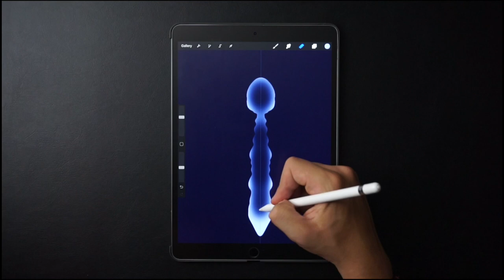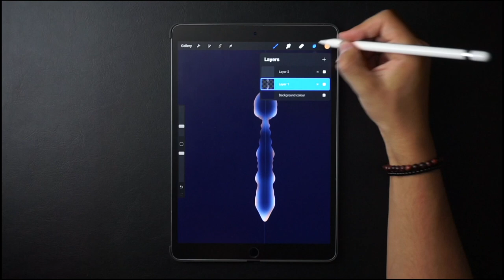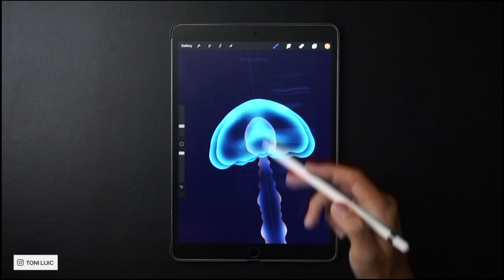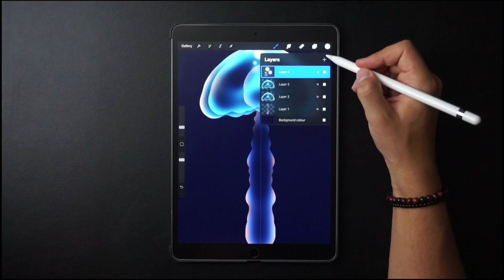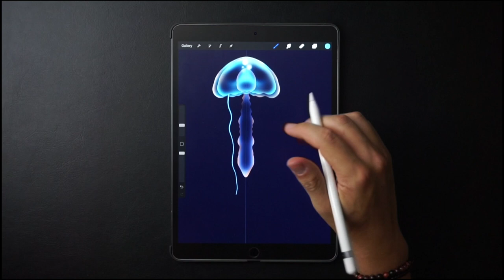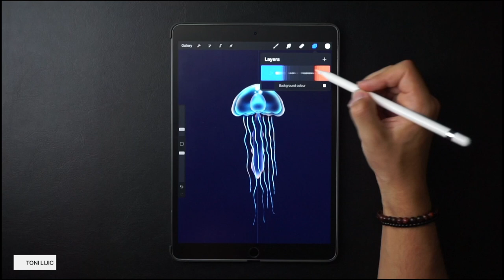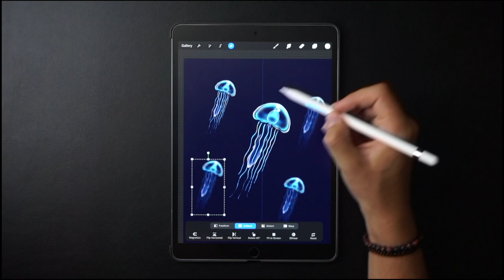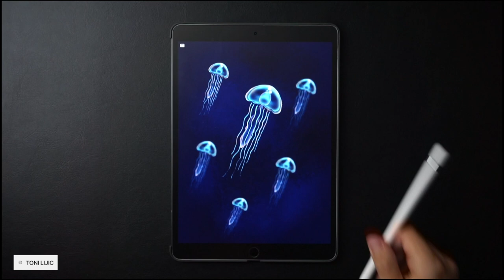How to Draw a Jellyfish with Ease | Procreate Tutorial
I want to say “BIG THANKS” to all of you who are supporting me on my journey. Your feedback is always so important to me so please leave a comment down below to let me know what you think about this tutorial and what else you would like to see here.

WHO AM I:
I’m a  recently graduated Chemist from Zagreb, Croatia, currently working as a graphic designer/illustrator in a digital agency here in Zagreb while looking for a Ph.D. or Career in pharmaceuticals. My goal is to implement beautiful crafts of artistry and science in every aspect of my life, making it as creative as it can be.

GET IN TOUCH:
If you’d like to talk, I’d love to hear from you. I try my best to reply to things but there sadly aren't enough hours in the day to respond to everyone 😭